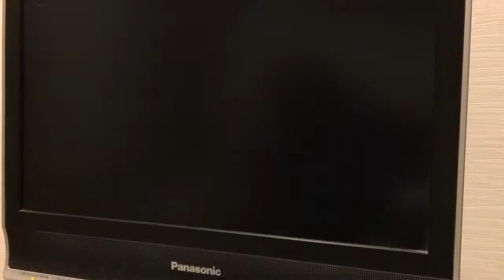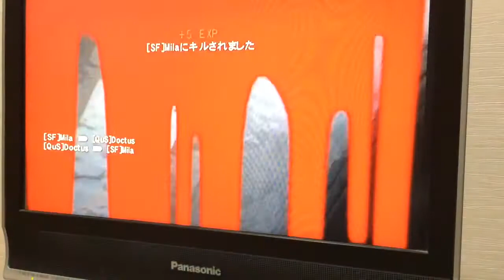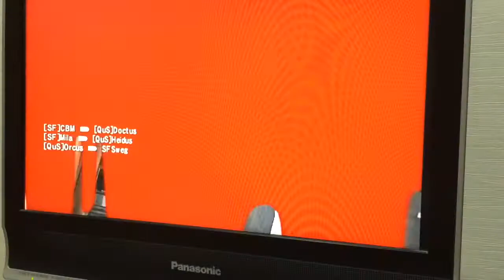Goldeneye Clan War: QuS vs SF, Round 2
Ggs. See description of the Round 1.